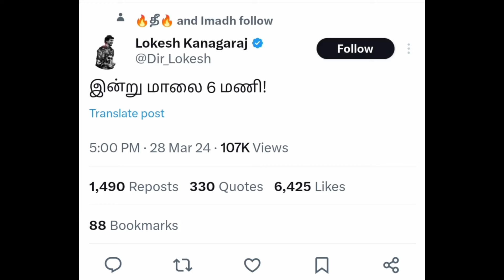அதிகாரபூர்வ அறிவிப்பு வந்தது April 22 இல் தலைவர் 171 Title Teaser